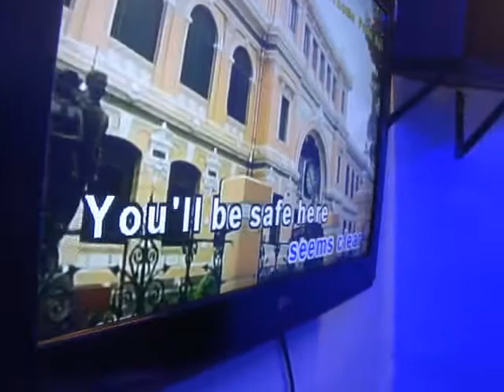You'll Be Safe Here - Gerald Nisola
Si Gerald, na mahilig sa kantahan. Ito yung mamimiss ko sa kanya.